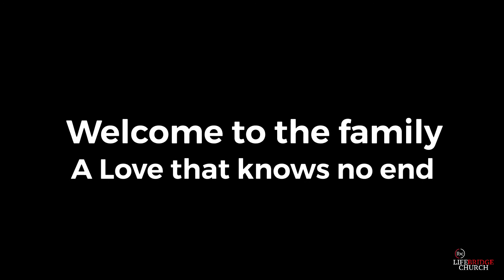Easter Baptism 2019 - LifeBridge Church